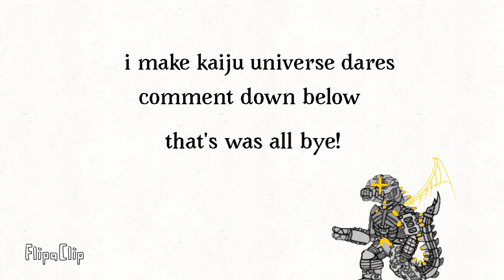kaiju universe dares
Comment now!